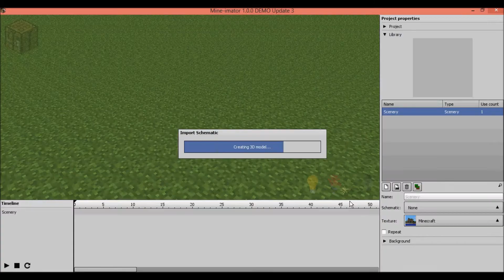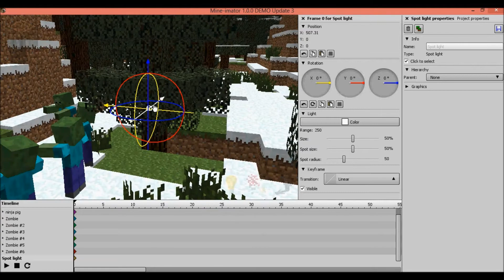[SPEED ART] #19 - cochon ninja VS zombies | par Akira HD